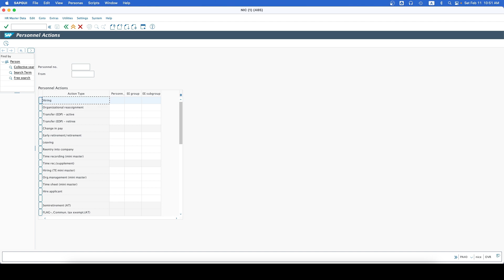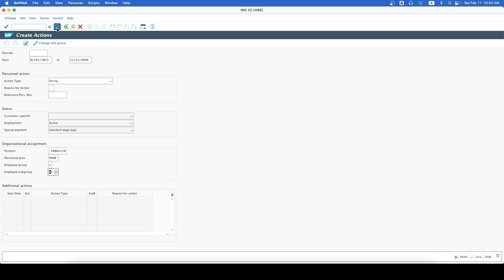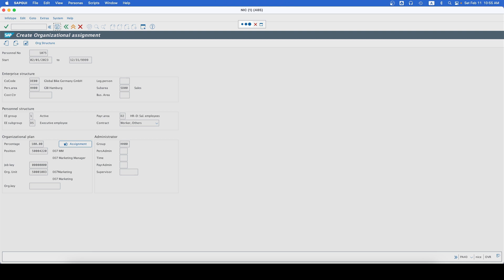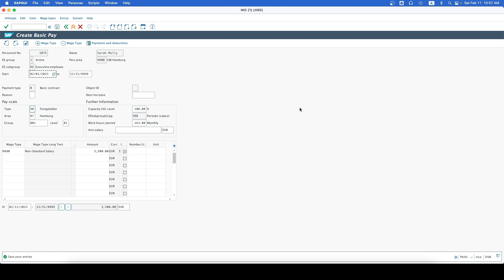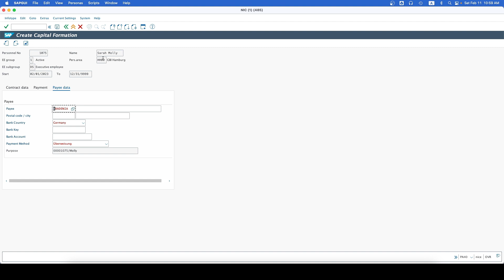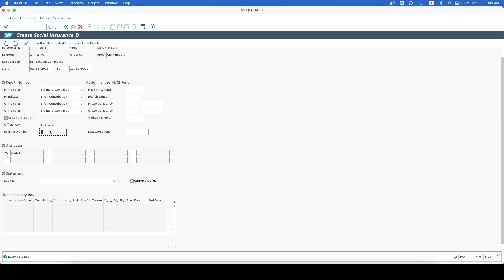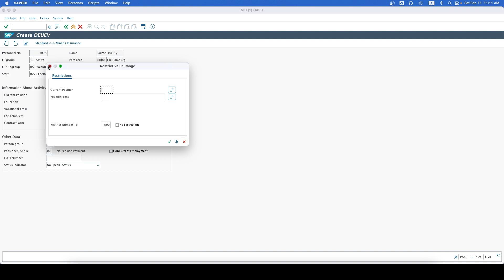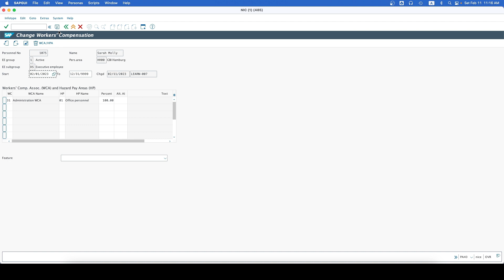SAP | Payroll | Human Capital Management (HCM II) | Step 03: Hiring Employee | Mac OS